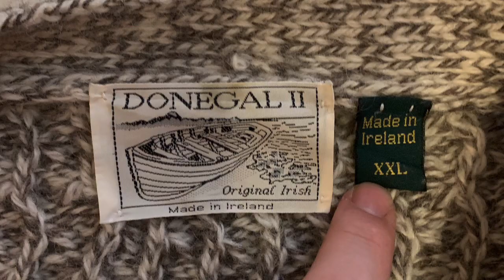Wool Supremacy and a Beautiful Irish Sweater Giveaway!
I have a hobby of scouring resale shops for high quality wool sweaters, if you’re interested in supporting this channel by purchasing one, here’s the link to my eBay

And if you find value in my vids and wish to give me a tip, here’s my paypal

My bitcoin address: 1C8uatvJvhFhtpFk8sbT9UrbRj2gZZW9zr

Ethereum address: 0xE406bB34A67f80bDEE212773dcF438c8FADfB67C

Litecoin address: LRDjGd5xe6fW69azgHh2Cm2N1d22w3hZjS